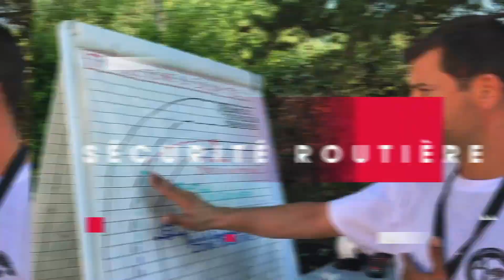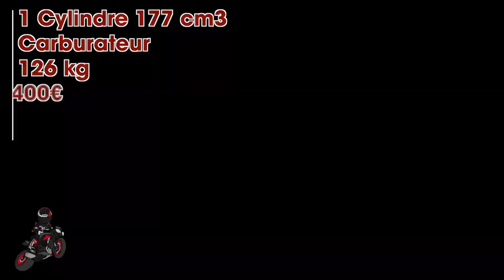Essai - Kawasaki W175 SE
La Kawasaki W175 SE 2019, modèle de la série World, est un authentique modèle rétro destiné au marché asiatique. Une alternative aux modèles sportifs, elle accueille les pilotes dans le monde des rues bondées de la ville avec élégance.

Merci à Samuel pour le tournage !

Si toi aussi tu souhaites contribuer à la chaine, contacte-moi !

Gentil motard Varois solitaire qui arpente les routes du Verdon en partageant ses expériences afin de sensibiliser à la cause motarde.